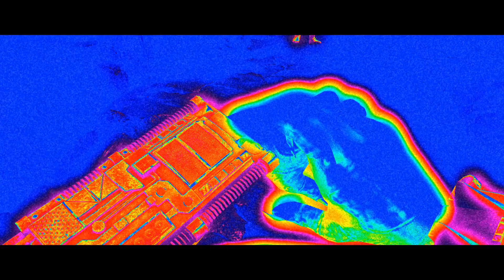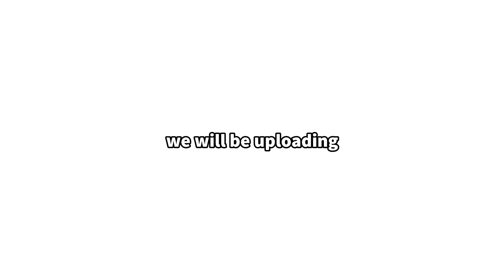INFRARED WARRIOR | Mortal Kombat XL